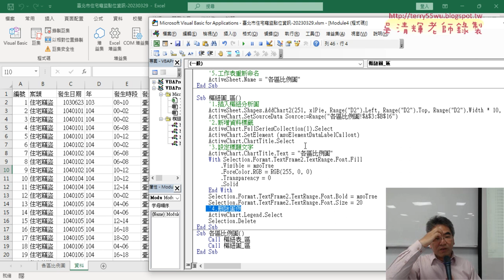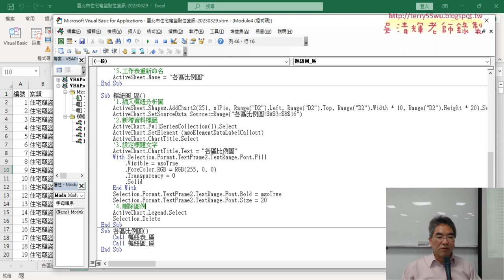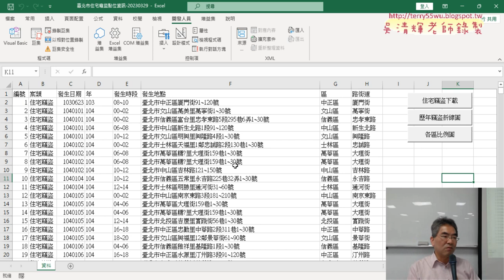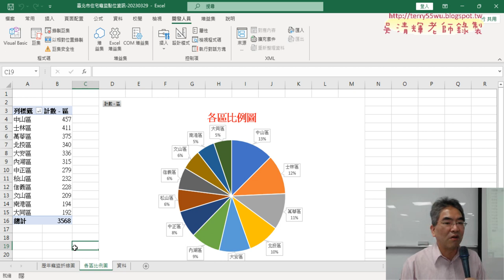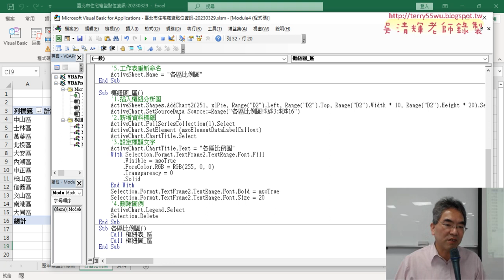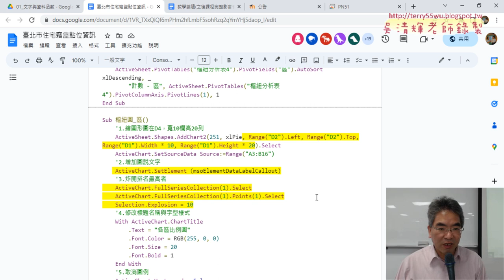03 總結各區比例圖VBA程式